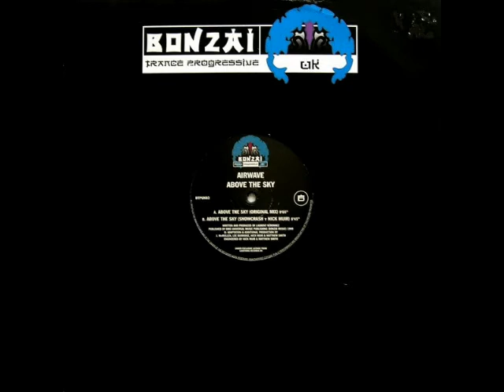Airwave - Above The Sky (Original Mix) 1999